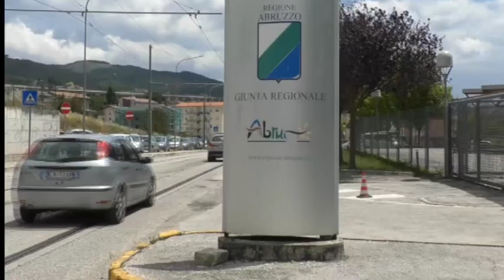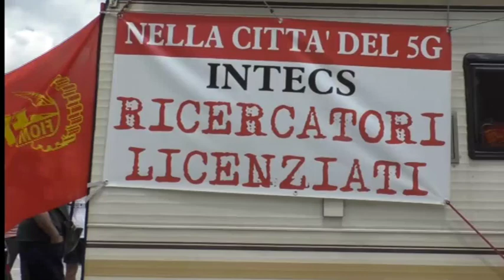Intecs, secondo Natale amaro per i lavoratori